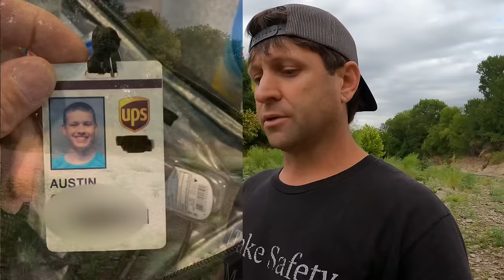DROUGHT EXPOSED PILE OF (BONES) IN NORTH TEXAS CREEK | FOSSIL HUNTER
Texas Lakes, Rivers, & Creeks are at all time low. Exposing areas that haven’t been seen in decades. Finding Human remains while out rockhounding, or digging holes has always been a fear for me, and many others. The adventure ended up the police taking the bones. Police did not want to me on video. On accedent I had my camera set on time lapse after discovering the bones. All footage had no audio explaning what the cops reported to me at the time. Couple days later reports came back, the bones are FOSSILIZED!! Did I discover human bones that are 65 million years old?

⛏🐚 Equipment & Tools for Fossil Hunting

Dewalt DCH133B XR 20V Brushless SDS 1" Rotary D-Handle Hammer Drill

DeWalt Battery 60 Volt:

Hammer Drill Bits Combo:

Milwaukee Cordless Fan:

Klein Gloves (Size L):

3M Safety Glasses Clear:

3M Safety Glasses Dark Tent:

Fan mail, write to:

Diamond Miner Ivins
Saint